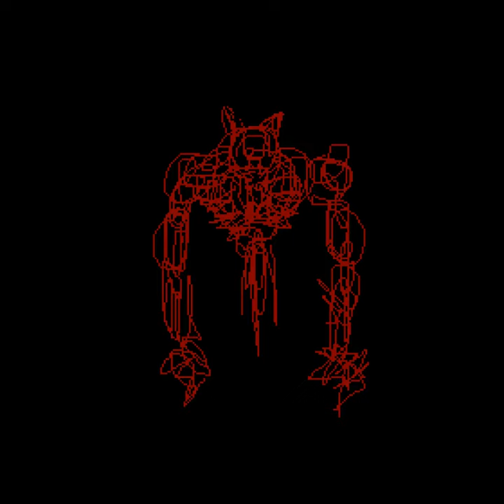Sodaman - I Can't Go There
nostalgia is a farce!